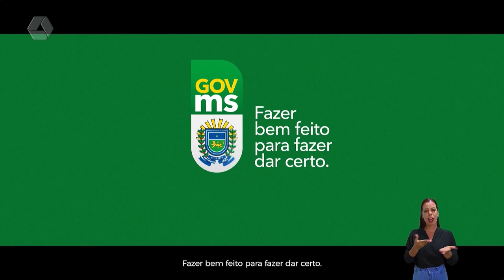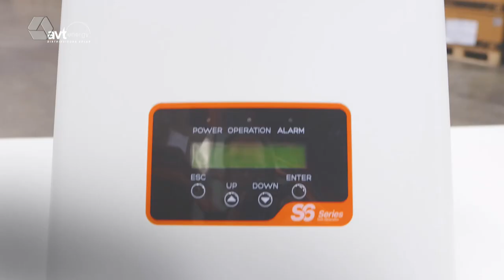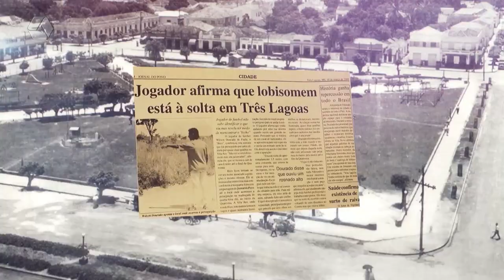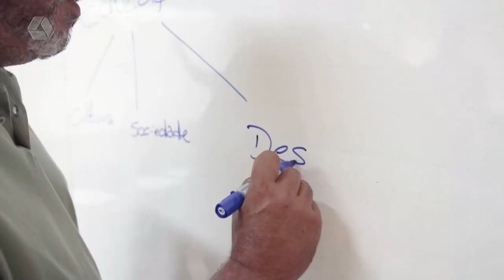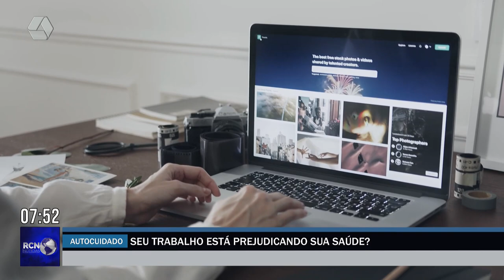RCN Notícias 08/02/2023